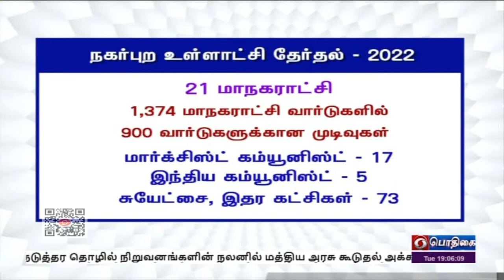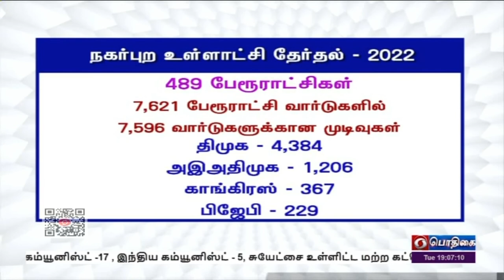21 மாநகராட்சிகளில் திமுக வெற்றிPodhigaiTamilNews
நகர்ப்புற உள்ளாட்சித் தேர்தல் முடிவுகள்  - 21 மாநகராட்சிகளில் திமுக கூட்டணி அதிக இடங்களில் வெற்றி.